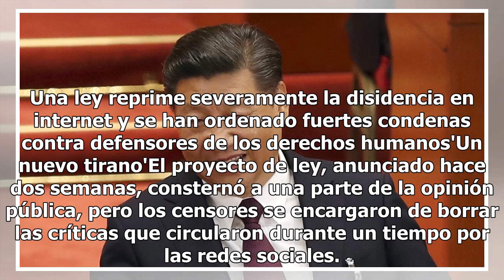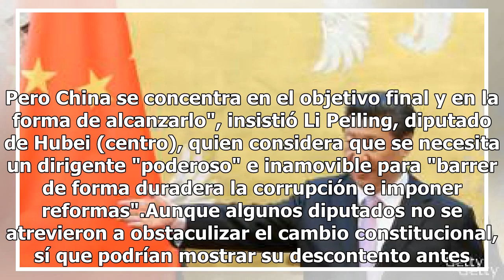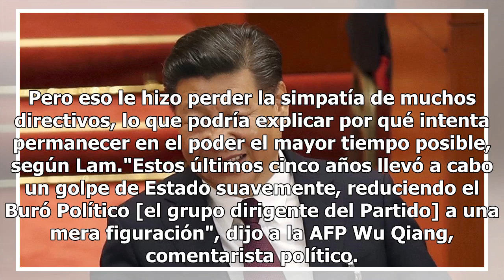Presidente chino obtiene vía libre para gobernar de por vida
China.- La Asamblea Nacional Popular de China abolió este domingo el límite impuesto hasta ahora a los mandatos presidenciales, dejando vía libre para que el presidente Xi Jinping imponga su visión a largo plazo de una superpotencia mundial sometida al Partido Comunista. Xi Jinping, de 64 años, se c...